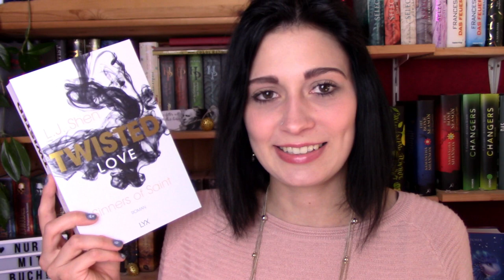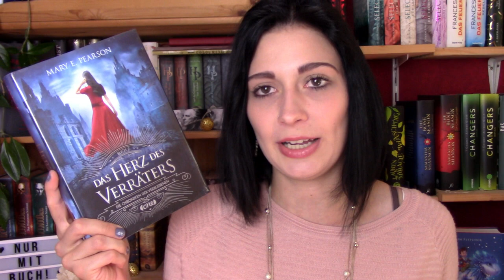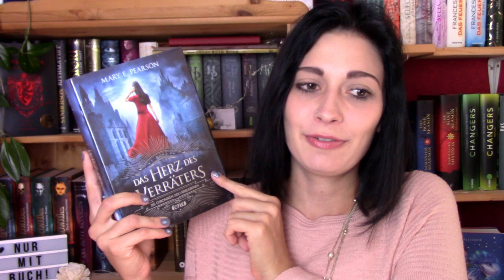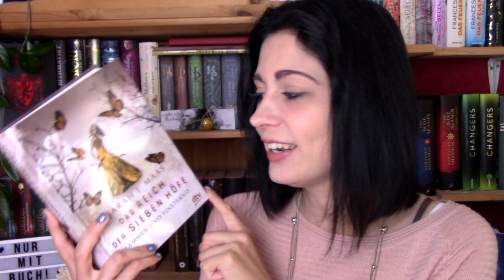LESELISTE | Oktober 2018 // Ein Monat voller Fortsetzungen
Diesen Monat soll es wieder eine Leseliste geben und diesmal steht sie unter einem bestimmten Motto. Welche Bücher möchtet ihr lesen?

*Die Bücher:
Twisted Love
Band 01
Band 01
Band 01
Young Elites
Band 01
Band 01
Das Herz des Verräters
Band 01
Das Reich der sieben Höfe
Band 01